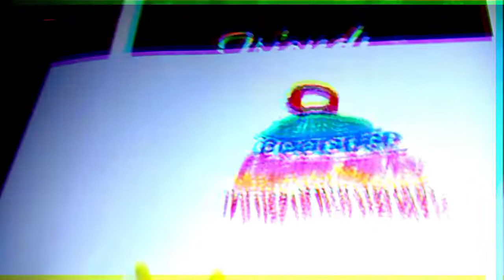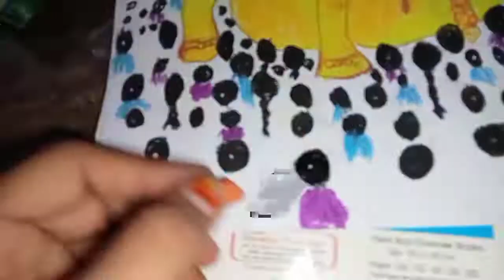கள்ளழகர் சித்திரை திருவிழா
From mentioned above link i have used audio track.